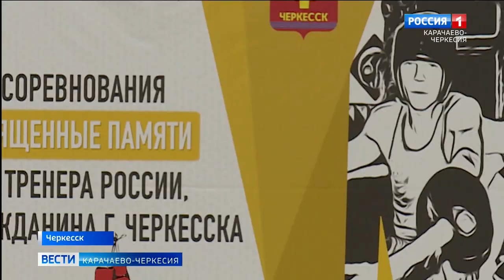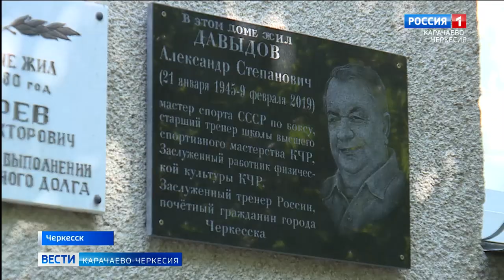В Черкесске 14 августа пройдут соревнования в память о тренере Александре Давыдове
В нынешнем году, во Всероссийском соревновательном календаре у боксеров появился новый турнир. В память о выдающемся тренере Александре Давыдове в Черкесске 14 августа будут организованы состязания, на которой приглашены спортсмены из многих регионов России, а лучше по итогам турнира боксеры получат пропуск на первенство страны